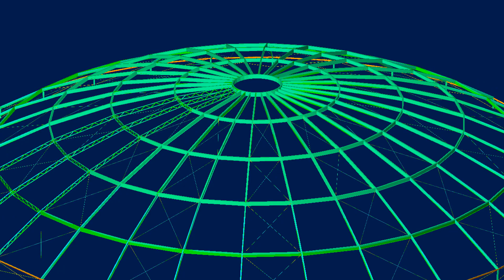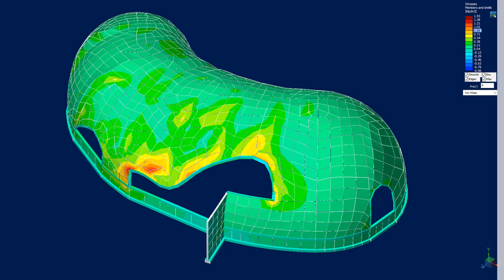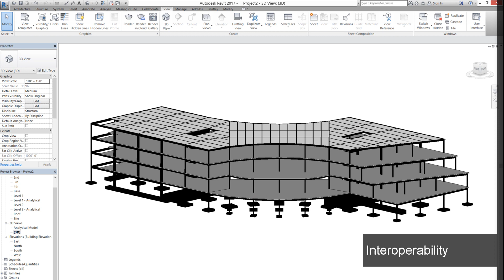RAM Elements Overview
Do you want to save money and time on your complex structural design projects?  Bentley offers RAM Elements...an affordable, easy-to-use structural design application which will prove to be your best software investment for diverse structural design.